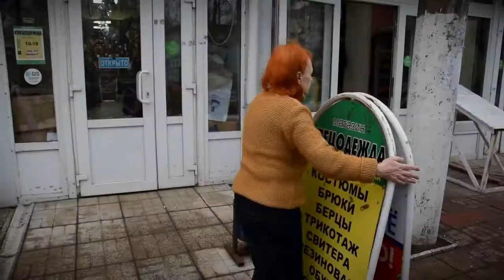В Твери начинают применять новый дизайн-код города